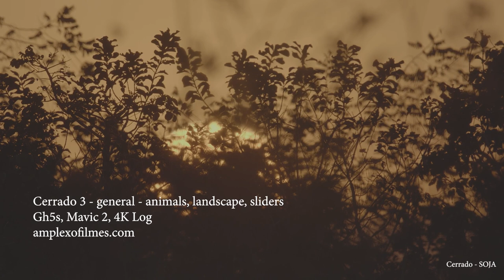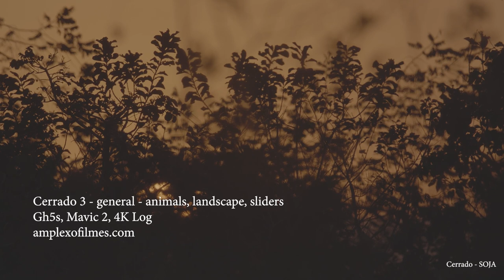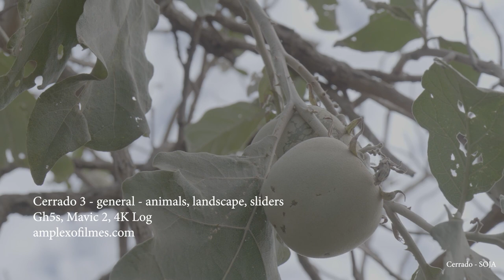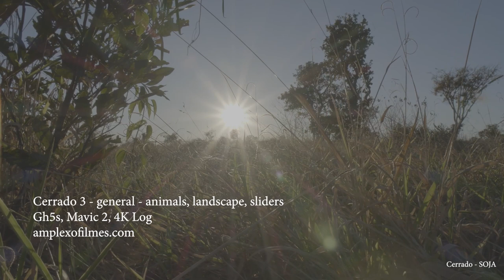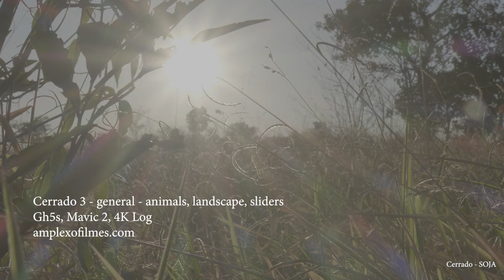Cerrado 4 - animals in general - Toucans, Frog, Maned wolf, Skunk, King vulture - Ungraded footage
Cerrado 4 - animals in general - Toucans, Frog, Maned wolf, Striped hog-nosed skunk, King vulture, moving slider shots of landscape, sun, birds in general
Stock Footage